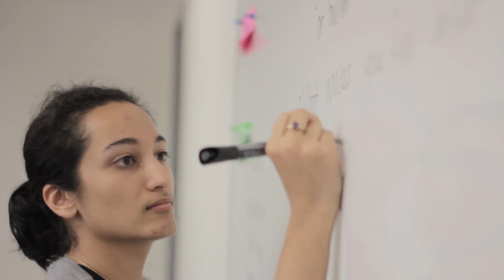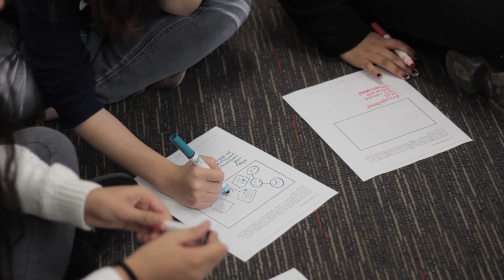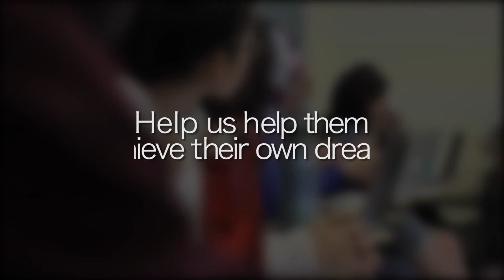100 Strong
The mission of 100 Strong is to have 100 high school girls from various backgrounds from the Bay Area participate in a year-long leadership training and mentorship program with UC Berkeley Students. To realize their leadership potential, girls in the program will work with a UC Berkeley mentor to develop projects  that will  better their high schools. The leadership skills this program aims to help the girls develop will have the short-term benefit of student-led programs to better Oakland high schools, and the long-term benefit of empowering young women.